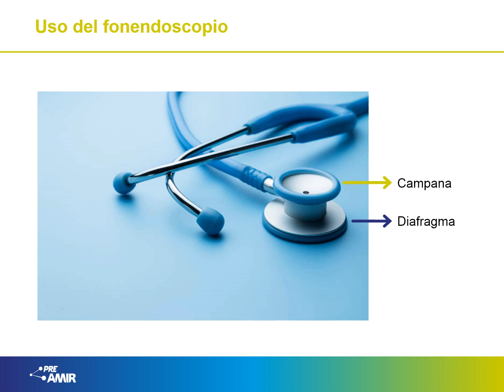Vídeopildoras PreAMIR | Uso del fonendo, ruidos graves